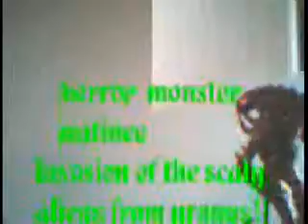Amature Corn - Step away from the pencam !!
Short video i made a few years ago with my first pen cam. I call it "amature corn" Parody on TV and News broadcasting.